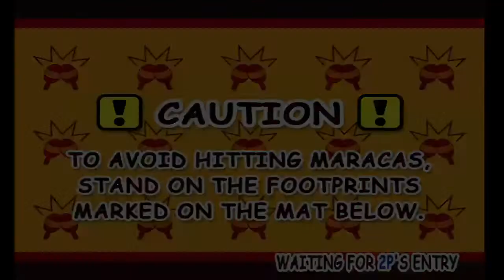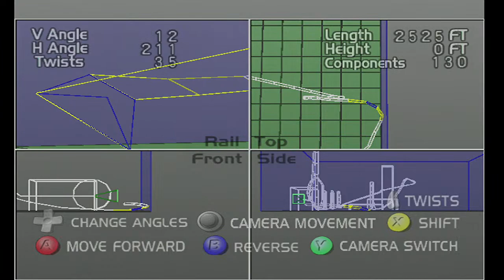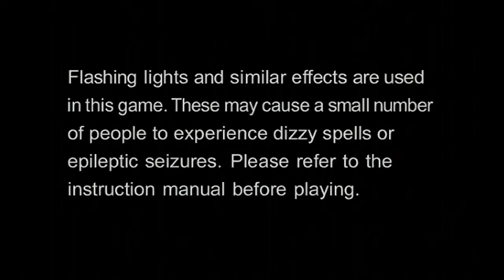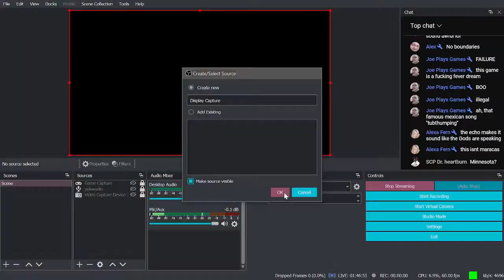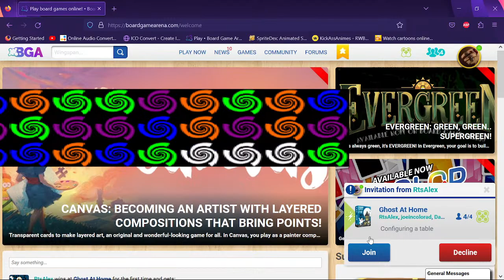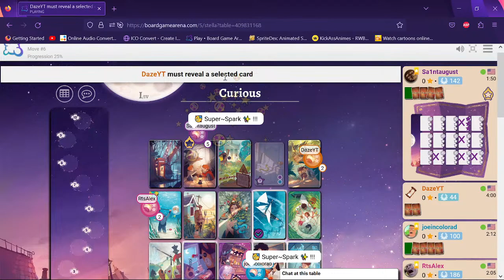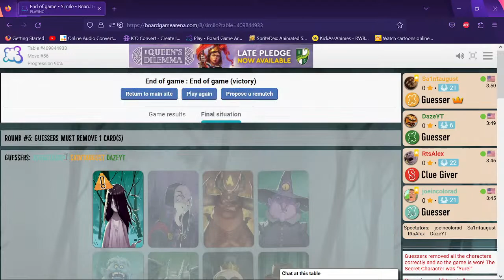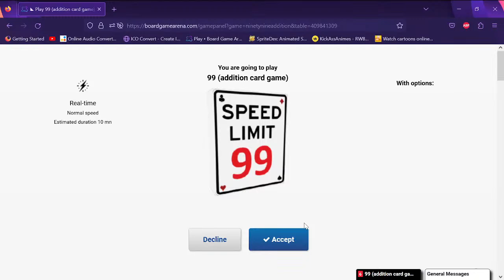Dying man plays maraca game